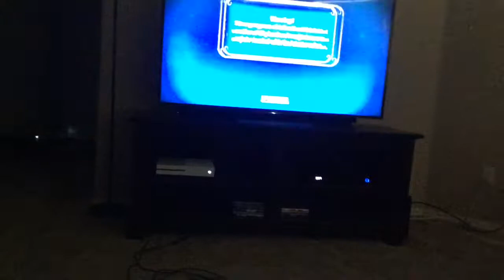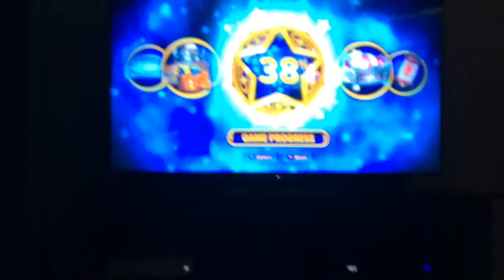Skylanders Imaginators Game Play And Fidget Spinner Giveaway Sign By Me